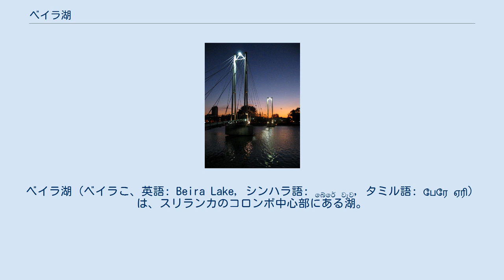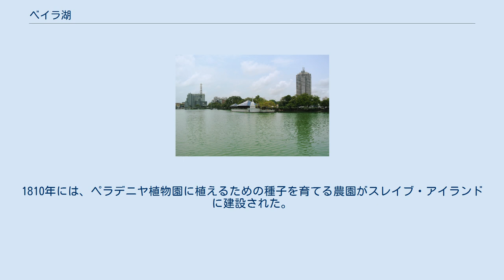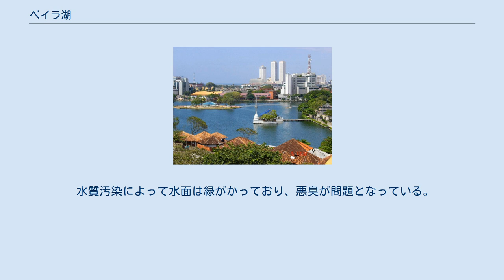ベイラ湖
ベイラ湖（ベイラこ、英語: Beira Lake, シンハラ語: බේරේ වැව, タミル語: பேரே ஏரி）は、スリランカのコロンボ中心部にある湖。
およそ100年前には面積が1.65平方キロメートルあったが、現在は0.65平方キロメートルまで縮んでいる。
ポルトガル領時代から、様々な用途で利用されてきた。
 名前の由来は不明確であるが、少なくとも1927年には地図上で「ベイラ湖」が確認できる。
それ以前は、「コロンボ湖」または単に「湖」と呼ばれていた。
一説には、当時湖の工事を担当していたポルトガル人技師の名前が「ベイラ」だったからと言われている。
また、「デ・ベール」というオランダ人技師の名前が由来だとする説もある。
デ・ベール説は「デ・ベール 1700」と書かれた銘板が湖の底から見つかったことから指示されている。
 他の説では、「湖畔」を指すポルトガル語から来ているのではないかというものがある。
 ベイラ湖は、地元の君主からコロンボを守るためにポルトガル人によって建設された。
 1518年までにポルトガルはコロンボを支配したが、コーッテ王国とシンハラ軍による脅威の高まりにより、現代兵器以外の解決策を探すようになった。
そのようなアイデアのうちの1つが、砦の周りに巨大な堀を作ることであった。
 堀の建設は、西側以外の砦の周囲を囲む湿地帯を掘削することから始まった。
しかし、その堀の大きさに対して湿地帯の水量では不十分であったため、作業は難航した。
しかし、ポルトガル人探検家のロポ・デ・ブリトーがコーッテ王国軍を追跡している途中、デマタゴダ山とセント・バスチアン山の間に川が流れているのを発見した。
その後、この川と堀の間に運河を掘削し、川の水を引いてベイラ湖が完成した。
 この湖は当初、北側と西側の2カ所で海と繋がっており、コロンボ砦（現在のフォート地区）を本土から完全に分離していた。
そして、砦への交通手段は船のみであった。
当初の面積は1.61平方キロメートルであった。
 1578年にはシーターワカ王国の国王が水の供給を止めて干上がらせようとしたが失敗した。
その息子も1587年に複数の運河を堰き止めてベイラ湖を干上がらせようとしたが、ポルトガル軍を破ることはできなかった。
 その後オランダがこの地を占領し、砦の大きさを3分の1にしてスレイブ・アイランドなどのココナッツ用地を準備した。
その後イギリスが占領した際には湖に生息していたワニを駆除し、ボートやヨットをおいてレジャー施設に変更した。
また、イギリス軍がワーテルローの戦いに勝利した際には、それを記念して湖畔で舞踏会が開かれた。
1810年には、ペラデニヤ植物園に植えるための種子を育てる農園がスレイブ・アイランドに建設された。
 19世紀までに湖の埋め立てが進んだ結果、面積の減少と水質の悪化が生じた。
 ベイラ湖の運河 湖内の埋め立てが進んだ結果、現在では複数の湖に分かれている。
ベイラ湖にはケラニ川を通じて北東のセント・バスチアン運河から東湖に流入し、北側の水門を通って東湖からインド洋に流出する。
東湖と他の湖は運河でつながっている。
 ベイラ湖畔に建つガンガラーマ寺院 南西湖に架かる歩道橋 湖畔に建ち並ぶ倉庫群は、運河を通じてコロンボ港へと紅茶が運び込まれた頃の往時を偲ばせるが、現在はその多くが放棄されている。
 長さが1マイルあったため、この湖でコロンボ・ボート・クラブが140年にわたって活動している。
 また、スリランカ・コンベンション・センターが近くにあり、そのほかにも銀行や新聞社などが周囲に立地している。
 水質汚染によって水面は緑がかっており、悪臭が問題となっている。
 ^ a b c d e f “Ripples On The Water: A History Of The Beira Lake”. expolanka.lk. 2017年1月31日閲覧。
 ^ a b c d e f Kaluarachchi, Saman (2013). කොළඹ පුරාණය. Suriya Publications. pp. 113, 115, 117, 118, 120, 122. ISBN 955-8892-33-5 ^ “ベイラ湖とは”. コトバンク. 2020年12月5日閲覧。